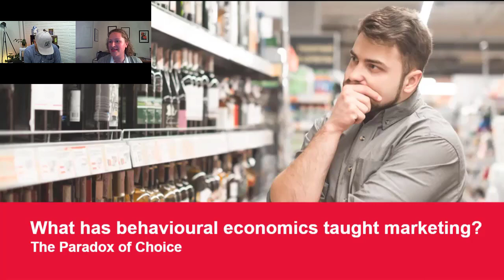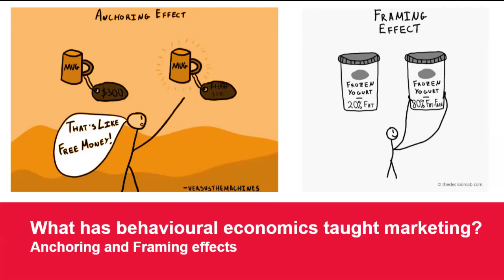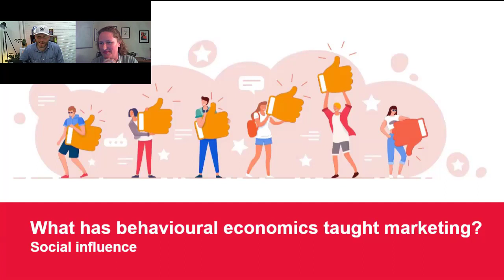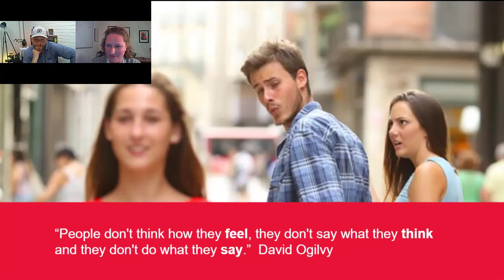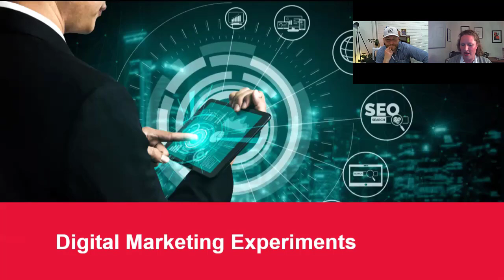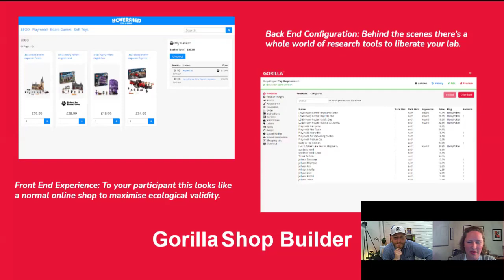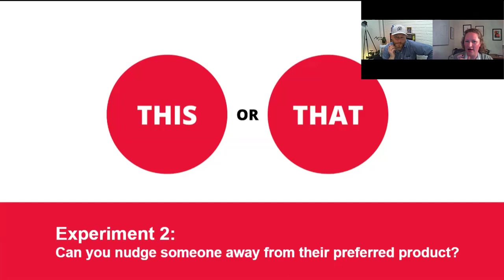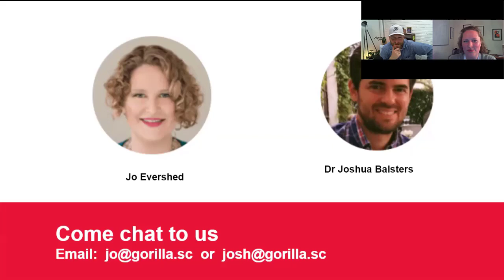The Science of B2B Marketing: What's Anchor Pricing?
What factors help your clients make decisions? What behavourial habits undermine your ability to make a sale? In this full-length interview, Jo Evershed shares how behavourial science intersects with marketing.

Jo Evershed is co-founder of Cauldron Science and creator of the Gorilla Experiment Builder.